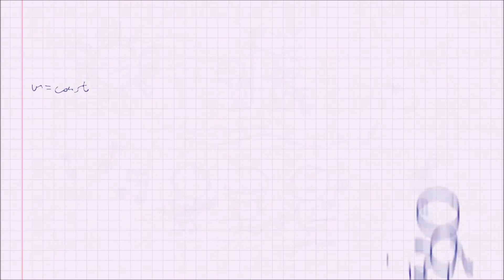HEJLI DEDJA, Burrel - për temën e Kompetencës Globale - UDHA E SHKRONJAVE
rr. Qemal Stafa, nr.226
(pranë shkollës E Kuqe)
cel. 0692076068 - fiks 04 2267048